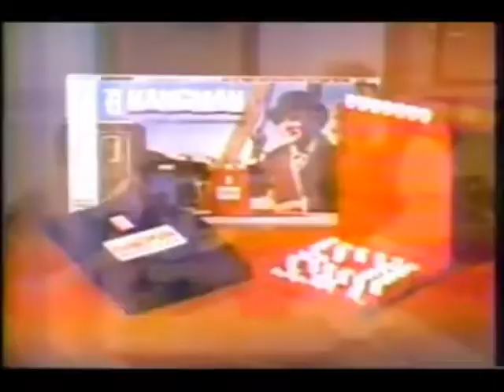Hangman Board Game Ad with Vincent Price (1980) (windowboxed)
Commercial for the Hangman board game featuring Vincent Price from 1980. Windowboxed.